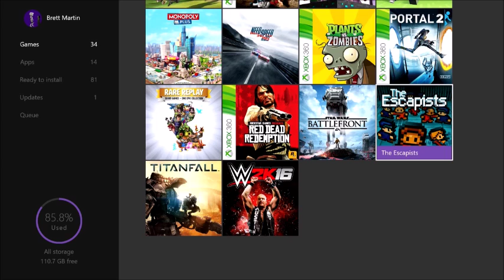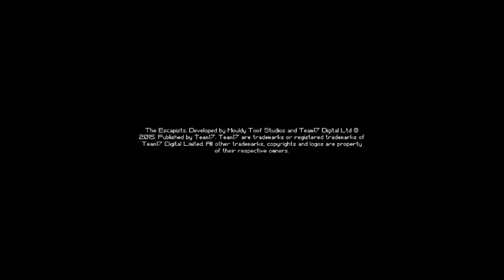The Escapists - Part 1: Prison, or Vacation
Welcome to my next lets play series, "The Escapists" a game where you need to escape the prison... sounds simple, and easy right?... heheh you'll see.